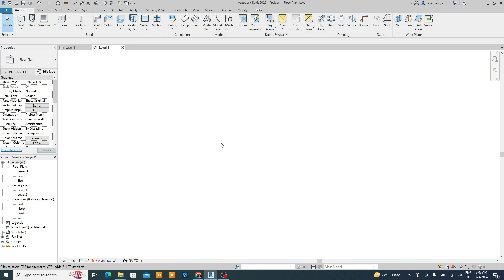Revit one file to copy another file | copy one file object past other file in revit hindi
In this video, we will talk about how you can transfer a plan from one file to another in Revit, or how you can move any object from one place to another or from one plan to another. As you can see, I have two plans here: one is Level 1, which has all the drafting done, and the other has no drafting, it's simple. So what I am going to do is take this entire drafting from this plan and transfer it to the other plan. This process is quite simple and basic.

What you need to do is first select the entire plan or the drafting that you want to move to another file. Once you have selected it, you need to press `Ctrl + C` on your keyboard. This action will copy the entire plan or drafting. After copying it, go to your other plan. In the other plan, you simply need to press `Ctrl + V`. By pressing `Ctrl + V`, whatever you copied from the first plan will be pasted into the second plan. You can easily place it wherever you want in the new plan.

As you can see, the entire plan has been copied from one plan to the other. So, in this way, you can move any plan, object, or line from one place to another or from one file to another.

That's all for today's video.